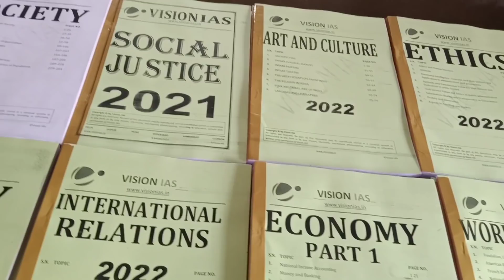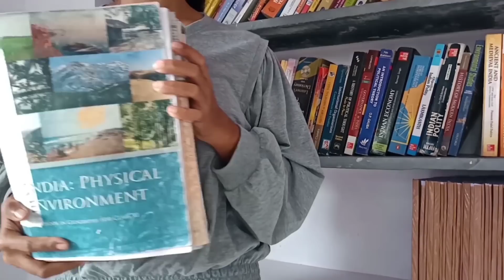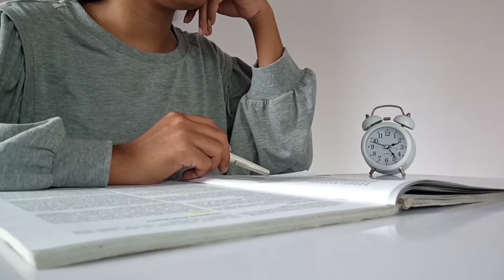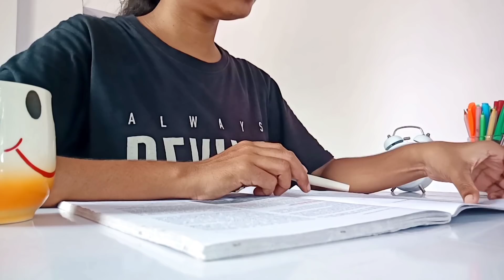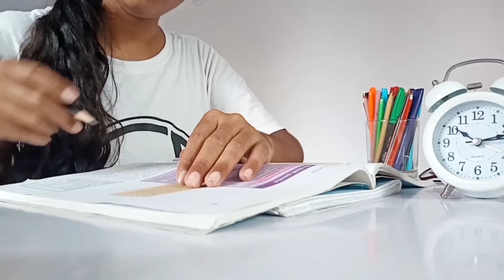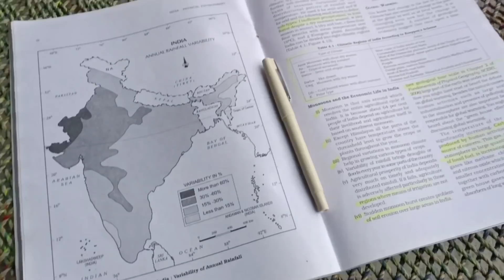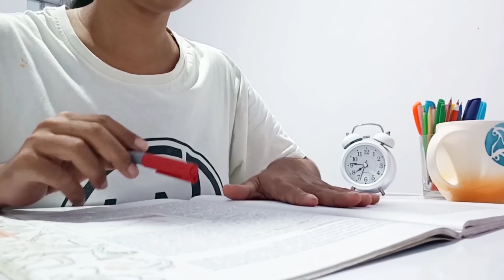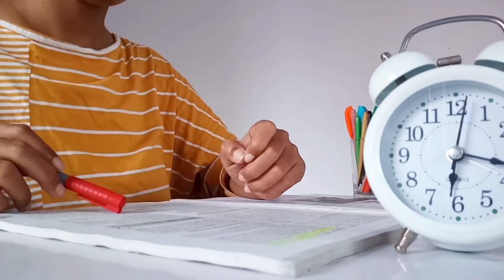Finished All My NCERTs for UPSC in 15 days | Revision of NCERTs for UPSC Prelims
Today I have uploaded a Vlog where I have shared how I have finished the revision of NCERTs in 15 days for UPSC Prelims 2021.

Hey my viewer's I have one special request to everyone who is preparing for UPSC, please don't follow or copy my strategy because we don't know which strategy is going to work clear this exam. All we can do is we can give our best and we can do action steps related to it.

• I'm Zaara
• Did my graduation in Political Science
• Currently pursuing for UPSC CSE 2021
• Doing self study completely
• I took PSIR as my optional subject
• Video topic - Revision of NCERTs for UPSC

Lights Of Elysium - AERØHEAD Sérénade à Notre Dame de Paris by Amarià